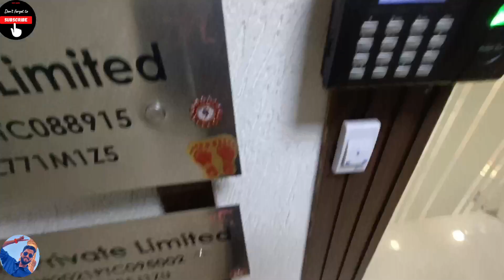Bache bhi bigad dete hai Kabhi Kabhi Aapki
Follow on :-